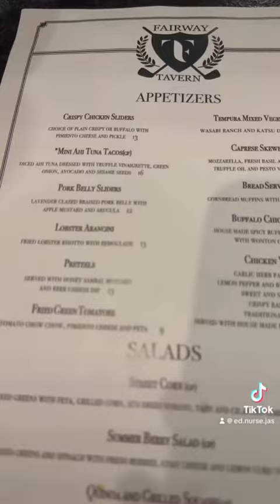Things to do in Valdosta Ga I Day in my life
Currently exploring the city and trying to find you guys something to do lol. If there is a place I need to check out, please put in comments and I will go and let you know what I think!